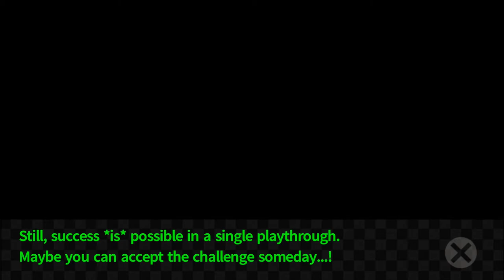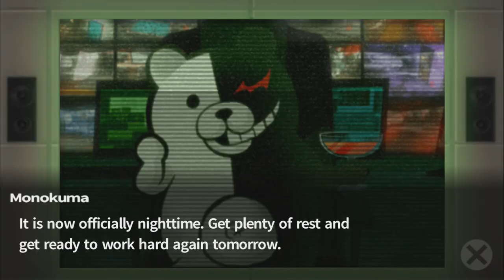Let's Start Building (Let's Play Trigger Happy Havoc 58)